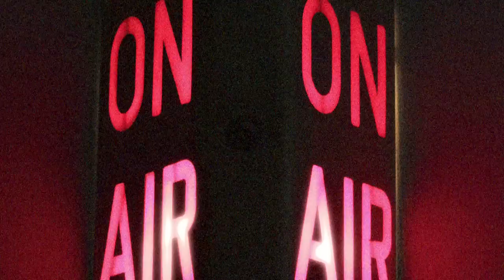Ask Dr. Alex: the 'Never Sleep Alone' radio show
Dr. Alex Schiller, author of 'Never Sleep Alone' (but not a real doctor), teaches callers how to become The One on her hit radio show.